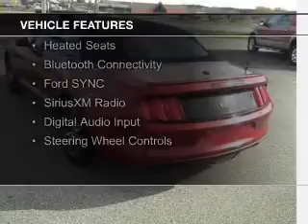2015 Ford Mustang - Tomah WI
Phone:
Year: 2015
Make: Ford
Model: Mustang
Trim: GT Premium
Engine: 5.0 liter 8 cylinder 32 valve
Transmission: 6-Speed Automatic
Color: Ruby Red Metallic
Mileage: 14418
Address:
1200 North Superior Avenue